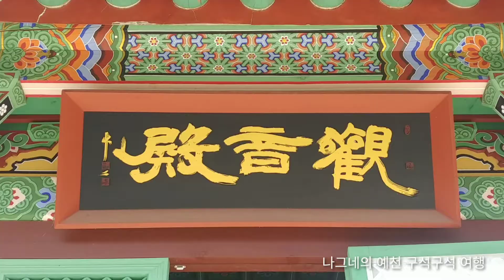용문사, 경북 예천군 용문면 내지리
@예천 용문사
경북 예천군 용문면 내지리
나그네의 예천 구석구석 여행